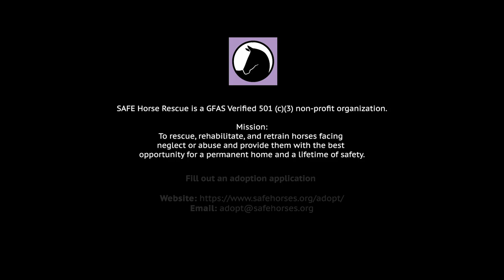Justin: Riding Horse $1500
Breed: Quarter Horse Type
Color: Dark Bay
Age: 14
Sex: Gelding
Height: 15h

Justin is a kind, gentle fellow who completed 60 days professional training and is ready to come home with you! He is big sweetheart who loves a little head snuggle and has a heart of gold. He is uncomplicated, easy to handle and listens well to his rider with a good amount a feel and try. He has no bad habits, does well in a herd, trailers like a pro and is well behaved for the farrier and vet.

Justin is currently available for adoption and his easy nature will have him adopted quickly. If you would like to meet him, please fill out an application today! This boy is READY to come HOME!

To find out about other SAFE horses for adoption visit us at our Facebook